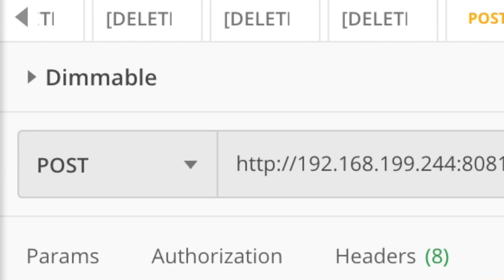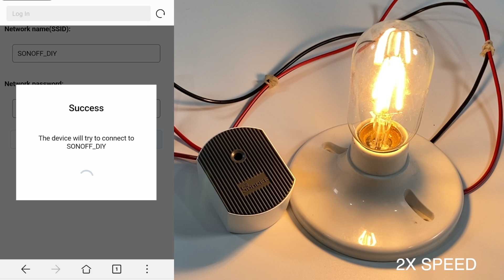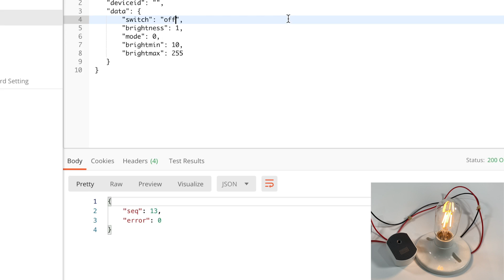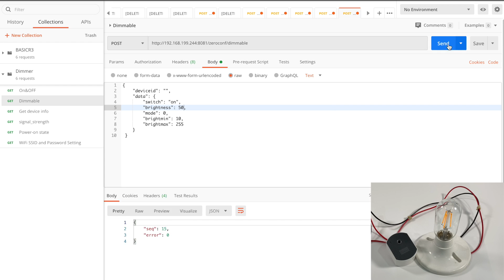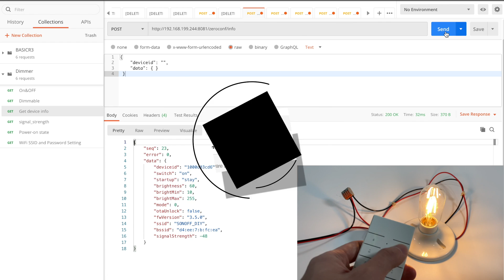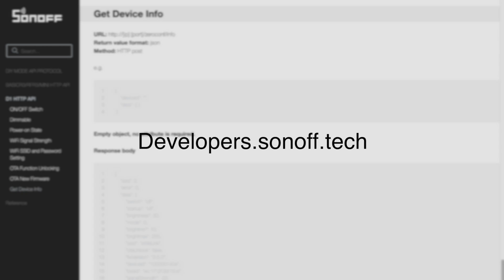Get SONOFF D1 dimmer light switch integrated into your own home automation platform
With the new DIY mode V2.1, no need to flash Tasmota firmware to get SONOFF D1 dimmer light switch integrated into your own home automation platform now. Upgrade the firmware to V3.5.0 before you get the device into the DIY mode, and check how to do it in this 👆tutorial video.